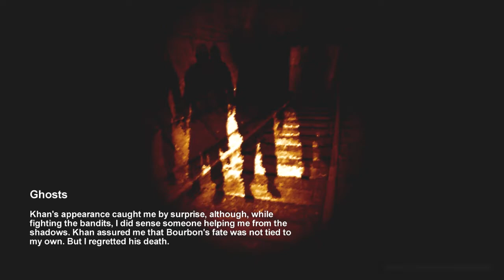ENTER: KHAN THE NINJA ~ Metro 2033 ~ Part 9 (Gameplay/Walkthrough)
Sometimes people die so you have to go out and meet new ones.

If you enjoyed the video, please leave a like or else I'll eat you face! :D